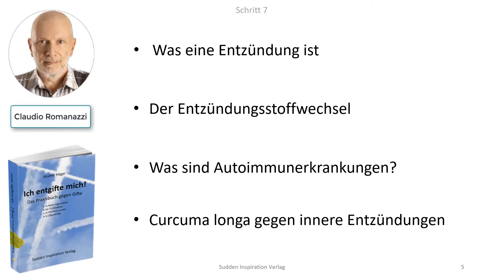Körper entgiften 10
Wer seinen Körper entgiften will, muss Entzündungen im Körper abbauen

Nachdem wir uns in der letzten Folge der Darmsanierung beschäftigt haben, befassen wir uns nun in Schritt 7 dem Abbau von Entzündungen im Körper

Schritt 7

Was eine Entzündung ist
Eine Entzündung ist eine charakteristische Antwort von lebendigem Gewebe auf einen äußerlich oder innerlich ausgelösten Reiz. Mit Hilfe der Entzündung soll dieser so genannte Schädigungsreiz beseitigt werden, seine Ausbreitung soll unterbunden und ggf. eingetretene Schäden repariert werden.

Der Entzündungsstoffwechsel
Giftstoffe wie Schwermetalle usw. und Parasiten wie Viren oder Bakterien können im Körper nur durch Entzündungsvorgänge abgebaut werden. Nur über diese Entzündungsprozesse ist der Körper in der Lage einen Teil der Gifte wieder abzubauen.

Was sind Autoimmunerkrankungen?
Eine Autoimmunerkrankung ist eine Erkrankung des Entzündungsstoffwechsels. Sie ist ein Überbegriff für Krankheiten, deren Ursache eine überschießende Reaktion des Immunsystems ist. Das irregeleitete Immunsystem greift den eigenen Körper an, es kommt zu schweren Entzündungsreaktionen, die zu Schäden an den betroffenen Organen führen.

Curcuma longa gegen innere Entzündungen
Über Curcuma, der javanischen Gelbwurz, sind in den medizinischen Datenbanken über 4000 Studien veröffentlicht.
Curcuma
aktiviert in hohem Maße die Atmung in der Zelle.
 in hohem Maße das Immunsystem.
reduziert Entzündungsprozesse, löst innere Entzündungsherde auf. Es wirkt deshalb antientzündlich und antioxydativ.
verbessert die äußere Wundheilung.
wirkt gegen pathologische Mikroben.
hat antivirale und antimykotische Wirkung.
stoppt den vermehrten Zellteilungszyklus.
Die neue, atemberaubende Erkenntnis der Wissenschaft ist jedoch die, dass das primäre Wirkprinzip von Curcuma physikalisch ist. Curcuma nimmt das gesamte Lichtspektrum auf und gibt Lichtquanten im blauen Bereich von 427 Nanometer Länge an die Zellen ab.